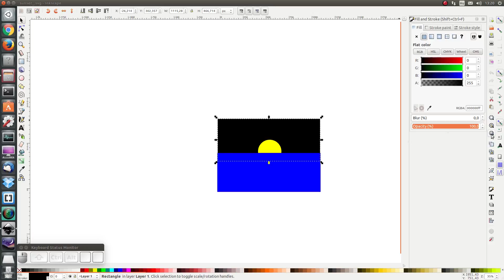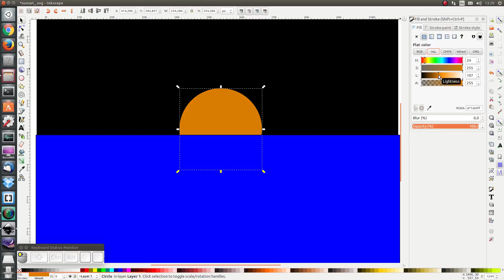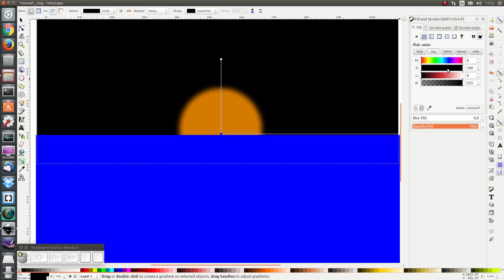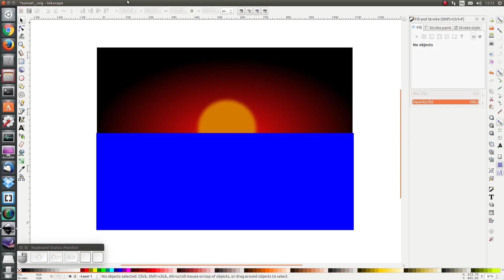Inkscape: Drawing a sunset 2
In this exercise we will be improving the sunset drawing by adding a gradient and some blur.

-    Change the color of the sun using the Fill and Stroke dialog
-    Add some blur to the sun
-    Remove the stroke from the ocean object
-    Add and edit a radial gradient to the sky